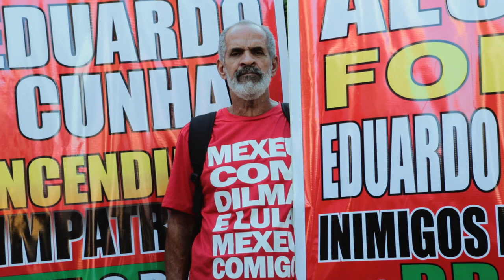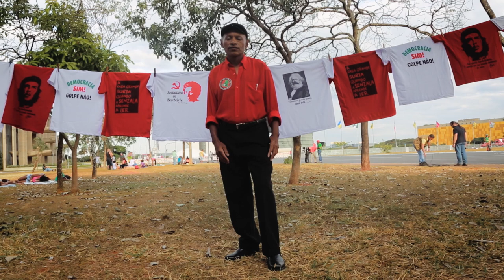O Muro - Trailer Oficial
​Realizado em meio à maior crise política da história do Brasil, este documentário investiga a polarização que inflamou de forma inédita um país em que a miscigenação e a cordialidade são tidos como mitos fundadores e seu paralelo no mundo. Na fronteira do documentário, o filme constrói um retrato urgente do Brasil atual.​

Direção LULA BUARQUE
Roteiro ISABEL DE LUCA
Produção  LULA BUARQUE, LETICIA MONTE
Fotografia GONZALO FRAYSSINET
Montagem GABRIEL PICANÇO
Música MÁRCIO TINOCO